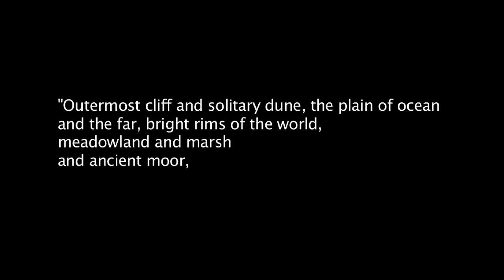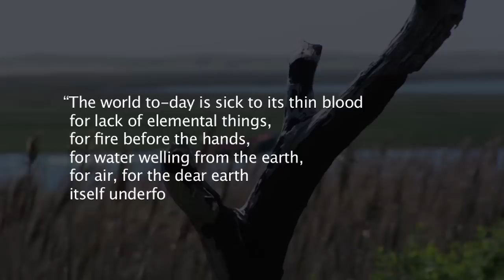Henry Beston's Outermost House: Inspiration for the Cape Cod National Seashore Interview Sample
Featuring video interviews with Beston biographer Dr. Daniel Payne (State University of New York / Oneonta), Cape Cod National Seashore historian Bill Burke, author Joan Anderson ("A Year by the Sea") and Jonathan Moore, legislative assistant to Sen. Leverett Saltonstall (1959-61) worked on legislation for CCNS. Footage is part of the Henry Beston Society's documentary film about Beston's influece on the Cape Cod National Seashore; produced by the Beston Society's Don Wilding; directed by Christopher Seufert of Mooncusser Films, Chatham, Mass. for more information. Footage made by possible by a grant from the Cape Cod Five Cents Savings Bank Charitable Foundation.